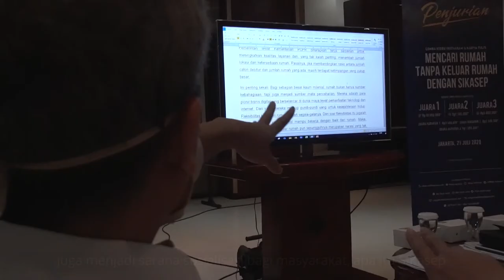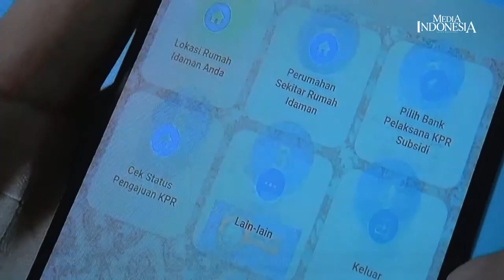Penjurian Lomba Karya Tulis dan Video Instagram SiKasep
DIREKTUR Utama Pusat Pengelolaan Dana Pembiayaan Perumahan (PPDPP) Arief Sabaruddin ikut serta melakukan penjurian lomba karya tulis dan video instagram SiKasep di gedung Media Indonesia, kawasan Kebon Jeruk, Jakarta, Selasa, (21/7).

Fasilitas likuiditas pembiayaan perumahan (FLPP) dengan aplikasi SiKasep (Sistem Informasi KPR Subsidi Perumahan) dibuat untuk debitur masyarakat berpenghasilan rendah (MBR).

Aplikasi ini untuk memudahkan MBR dalam memenuhi kebutuhan rumahnya, bukan menyulitkan. Dari rumah masyarakat bisa langsung mengakses dan menemukan rumah yang diinginkan dan pengembang bisa mengurangi biaya pemasarannya.

Juri lomba karya tulis:
1. Arief Sabaruddin, Direktur Utama PPDPP
2. Usman Kansong, Direktur Pemberitaan Media Indonesia
3. Hery Trianto, Direktur Bisnis Indonesia

Juri lomba video instagram:
1. Arief Sabaruddin, Direktur Utama PPDPP
2. Hariyanto, Kepala Divisi Artistik & Foto Media Indonesia
3. Aryo Danusiri, Antropolog Film